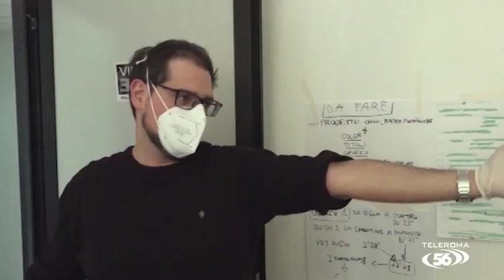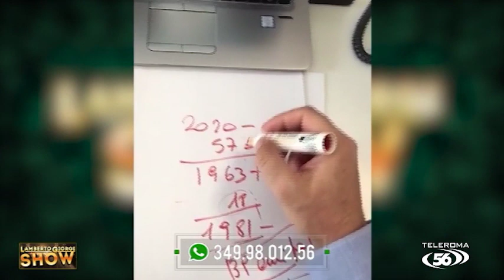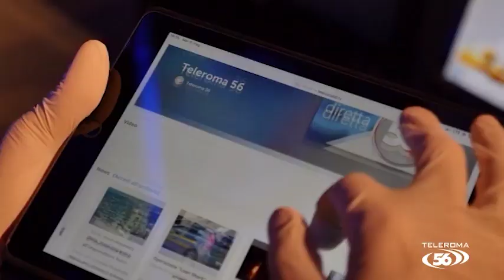LAMBERTO GIORGI SHOW - Puntata del 14-05-2020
Lamberto Giorgi si aggirava per l'emittente da oltre un mese in cerca di qualche tecnico che lo mandasse in onda.
I tecnici esasperati gli hanno fatto credere che ci sarebbe stata una trasmissione, e lui ci ha creduto per davvero e si è presentato negli studi di Teleroma56!
Non restava che mandarlo in onda...